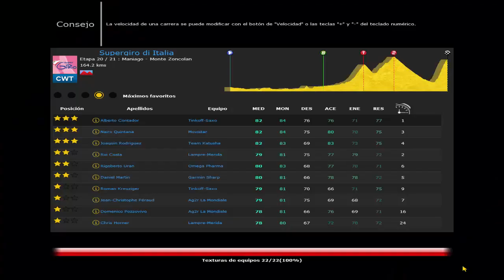URAN A POR EL ROSA Ep 13| Final del Giro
Aqui os traigo un nuevo episodio de Rigoberto Uran luchando por la maglia rosa.
Episodio final de este Giro, espero que os haya gustado y hasta el PCM 16.
Sera la ultima serie de este PCM antes del PCM 2016.

Fecha de salida del PCM 2016 16 de Junio.